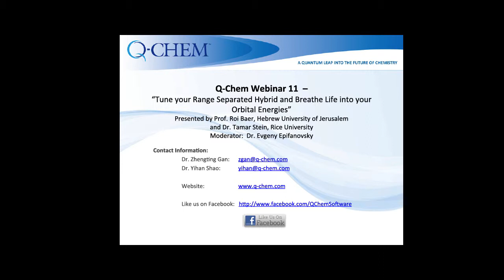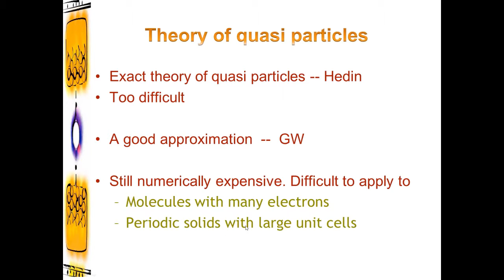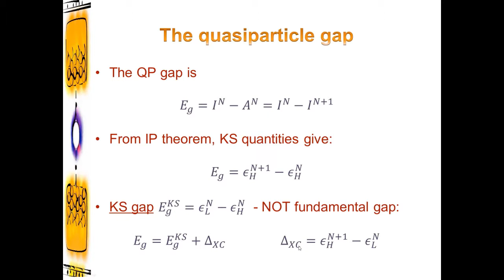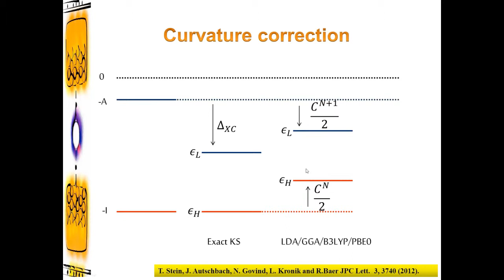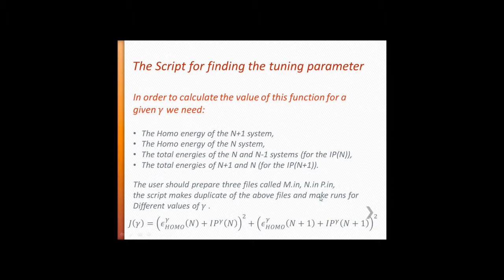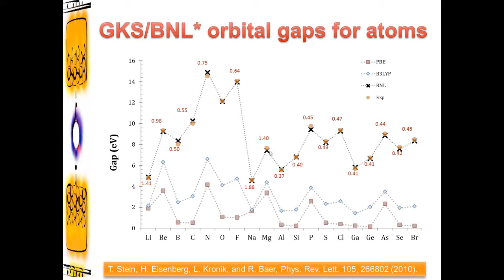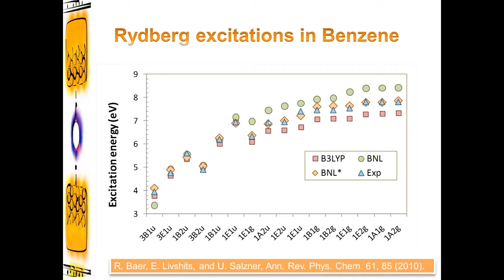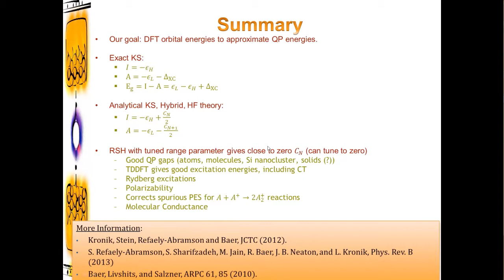Webinar 11 -"Tune your Range Separated Hybrid and Breathe Life into your Orbital Energies"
Q-Chem Webinar presented by Prof. Roi Baer of Hebrew University of Jerusalem and Dr. Tamar Stein of Rice University.